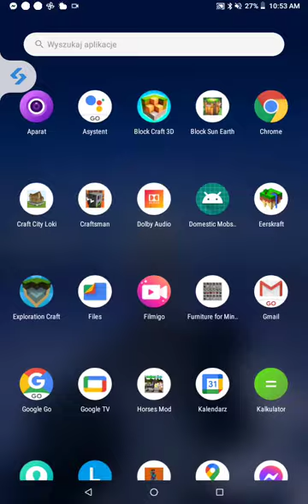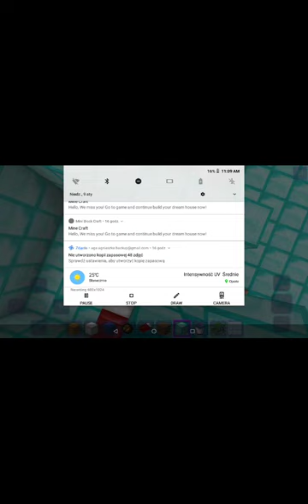MINECRAFT ODCINEK 2 KOLEJNE PIĘTRO NASZEGO DOMU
Witam wszystkich ❤️ I ten odcinek jest z minecraft i budujemy kolejne piętro naszego domu i sadzimy drzewo które nie wyrosło